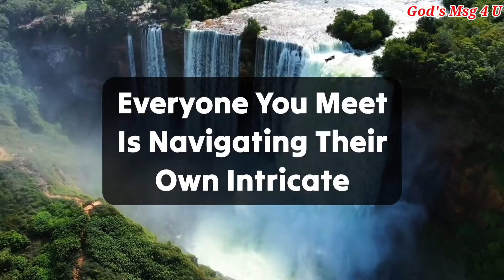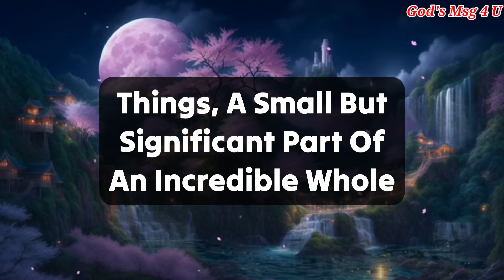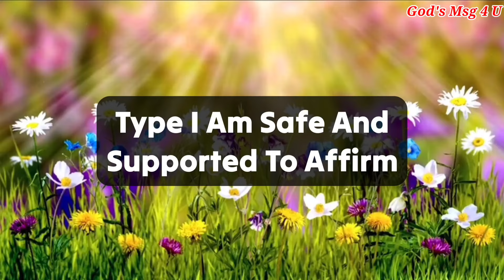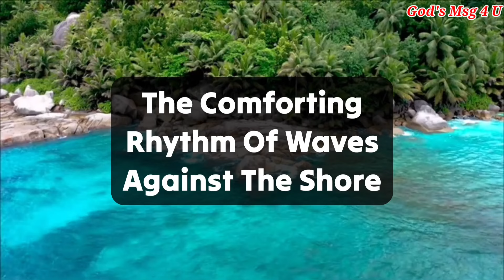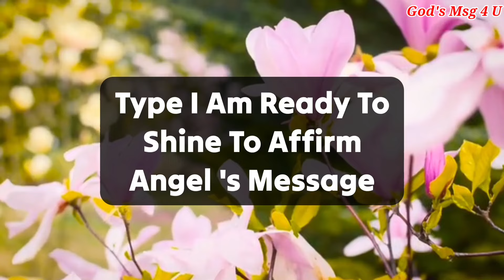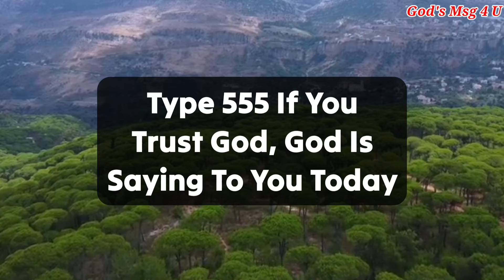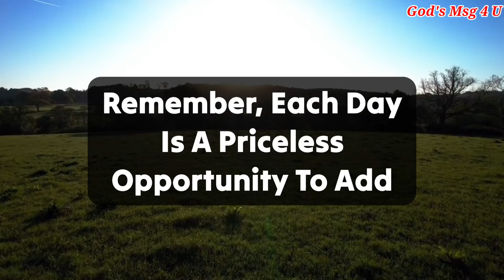Your miracle will happen in 3 minutes. 💌God message for you tonight ✝️jesusmessage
11:11💌God says, Someone is planning to put you in Jail...🌈Angels Message✝️Gods Message 1111 Share 💌 This Gods Divine Message With Your Family 👨‍👩‍👧‍👦 And Friends As Well As Those Who Need Guidance From The Universe. 🌌 stay tuned ☺️🥰 Infinite love and Gratitude ❤️🙏 BE HAPPY and Spread Happiness😊🥰 ❤️🌼Thank you🌼❤️🌼🧚 take care😄☺️ ▬▬▬▬▬▬▬▬▬▬▬▬▬▬▬▬▬▬▬▬
This Video Includes All These Searches 👇
1.God message for me today
2. God message for me
3. God message
4. God's message
 5. God message for you
6. Message from god
7. God's blessings message
8. Jesus message
9. God's message for me today
10. God message tarot
11. God's message for me
12. God's message today
13. Message of god
14. Sermons
15. God's message for you today
16. Motivational
17. Message from universe
18. Urgent message from god
19. Universe Message
20. Faith quotes
21. Jesus quotes
22. Church
 23. Joel Osteen
 24. Bible quotes
 25. Bible message
26. Quotes god
27. God's Motivation
28. Bible god quotes
29. Life quotes
30. Faith god quotes
 31. Christian Motivation
 32. The Lord Helps
33. God Helps
34. Grace for purpose
35. Jesus Status and Quotes
36 God's msg 4 u